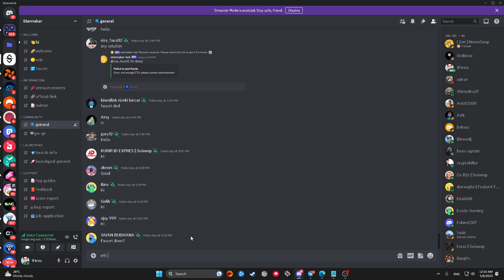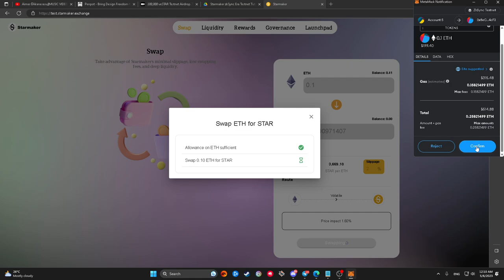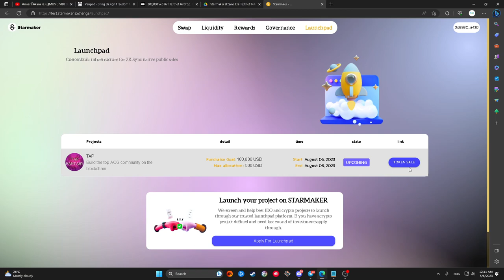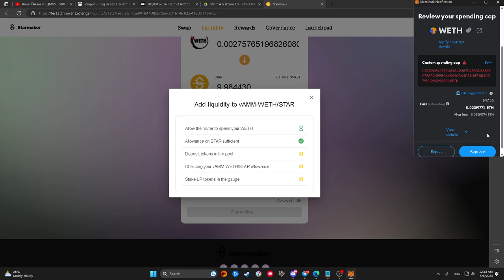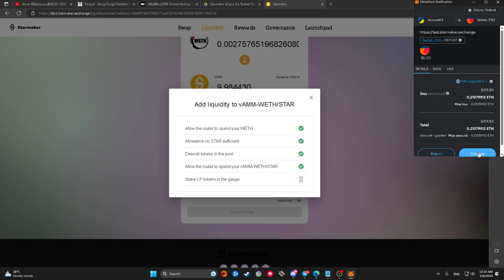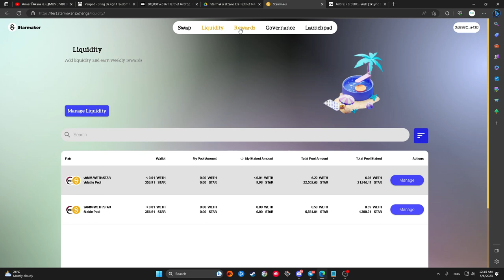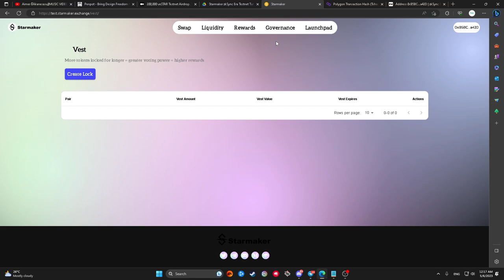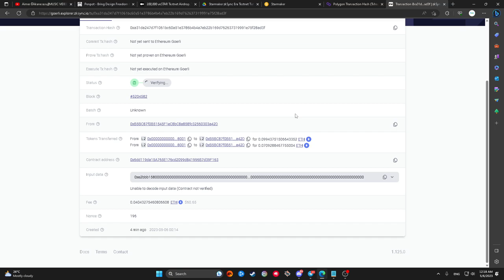Star Maker Testnet Tutorial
Details Information

Tech Dropper Airdrop Hunter
There's an airdrop we attack